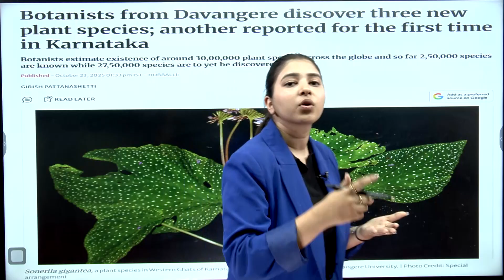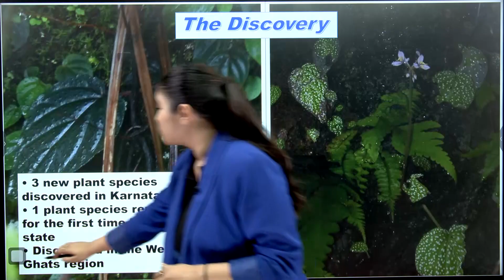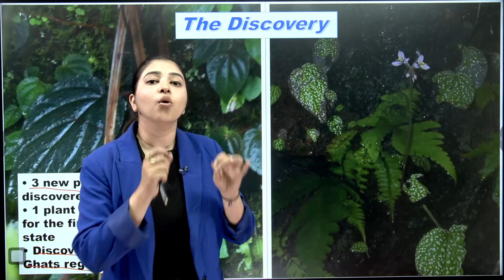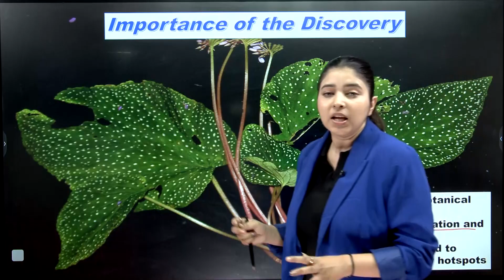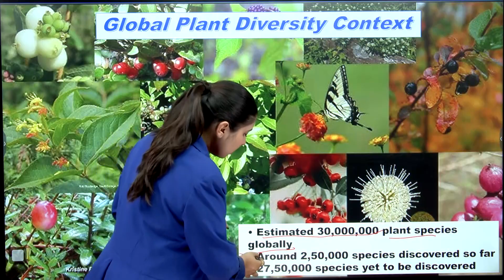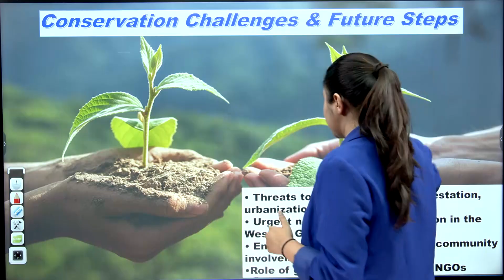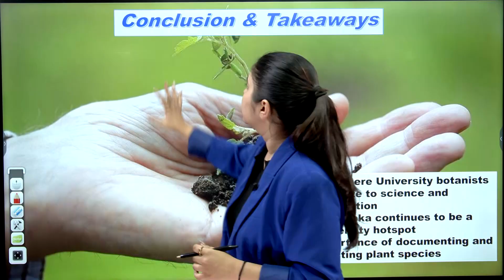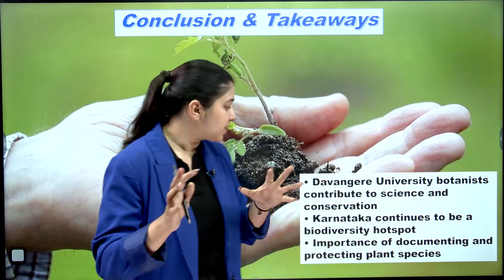New Plant Species Found in Karnataka’s Western Ghats | Rare Discovery | NEXT IAS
Scientists from Davangere University have discovered three new plant species and one newly recorded species in Karnataka’s Western Ghats, adding to India’s rich biodiversity. This discovery highlights the region’s ecological importance and the urgent need for conservation amid threats like deforestation and climate change. Explore how these findings expand our botanical knowledge and strengthen efforts to protect nature’s hidden treasures.